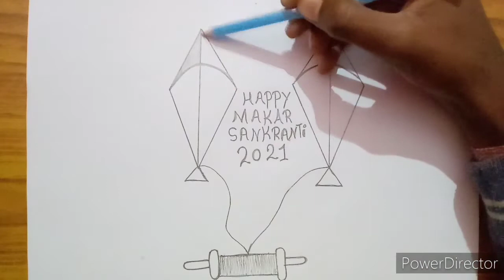How to draw happy makar sankranti // drawing kite // easy drawing //Art video.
pencil name -Doms.
Is video ma app maker sankranti ki drawings banana sikhoga easy tareka sa.

happy maker sankranti.

My facebook I'd -Rohit Kumar